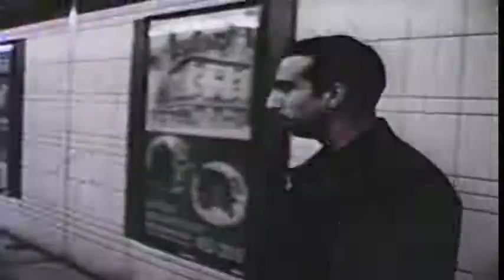Run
Project 3 (c.2001) - Ryerson University Film Studies
Telling a story with one character + a goal facing some obstacles
By Maryam Ghorbankarimi
Digital transfer of 16mm B&W
Shot on Bell & Howell camera
Edited on flatbed editor

Thanks to Mazyar Houshmand